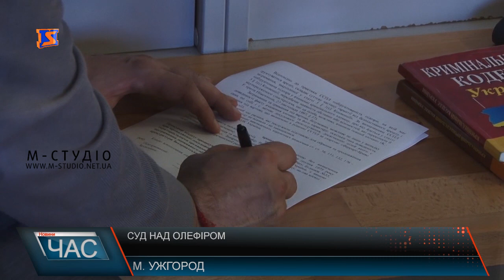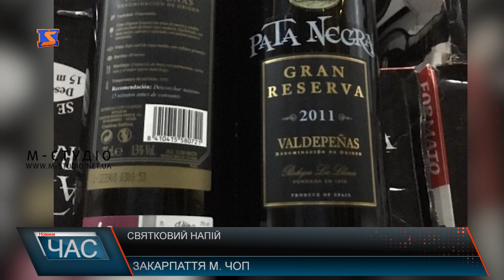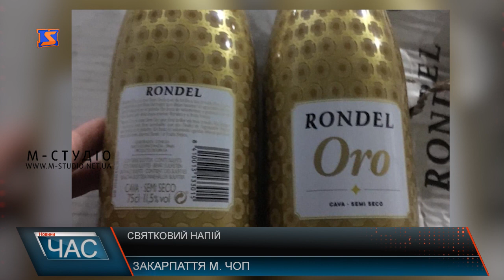Програма “ЧАС”. Hовини Закарпаття за 18 грудня 2019 року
Судове засідання – справа ексчиновника
Пластилінове військо – юнацьке хобі
Свято близько – відкриття резиденції Миколая